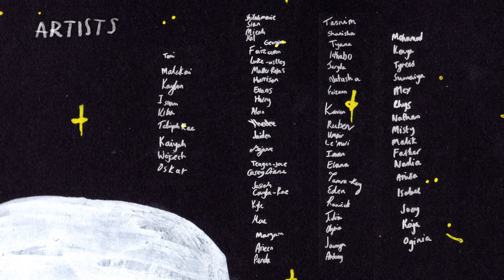R F A - Road Safety For All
This week is roadsafetyweek2017 which seems the perfect time to show you the Road Safety video that Year 5 have been working on with Turf Projects.

 After an initial consultation with the RFA school council Turf came into school and worked with us in order to create artwork which would become part of a professionally produced animation about Road Safety.

During the workshops the children produced backdrops, characters and audio recordings.

The talented animator DianaGradinaru brought the children's work to life - animating their drawings and using their recordings made during the workshops as a soundtrack.